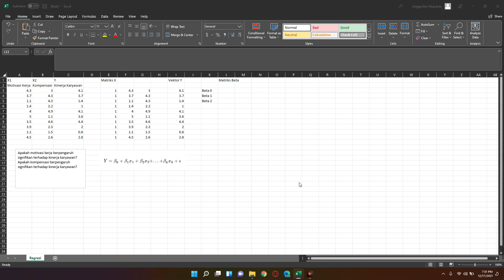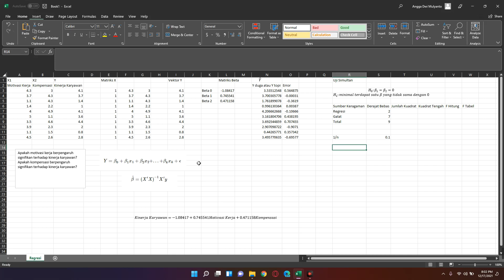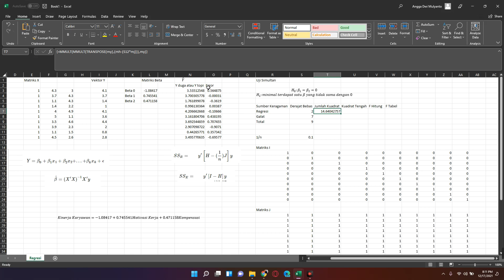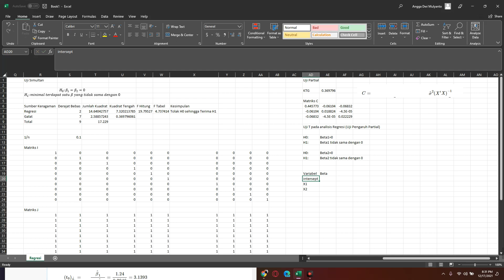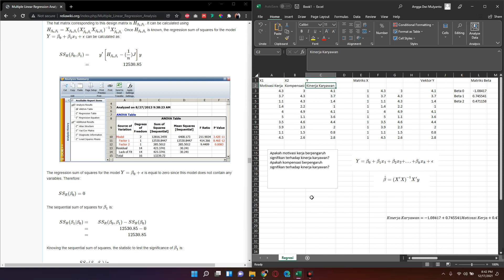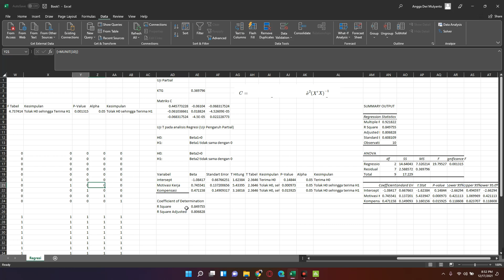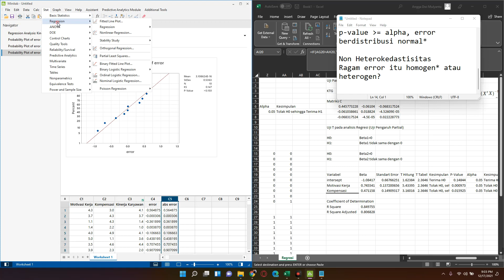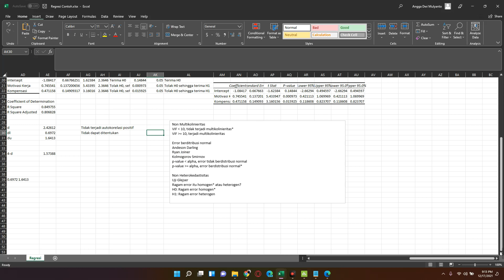Regresi (Manual Excel dan Aplikasi + Uji Asumsi)